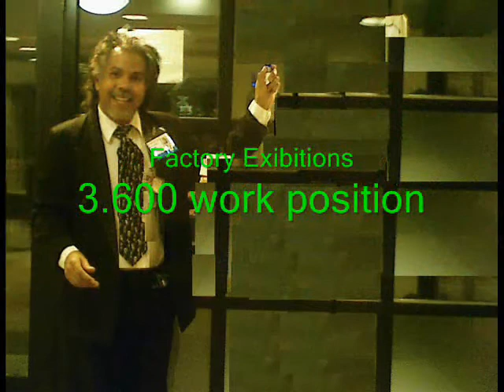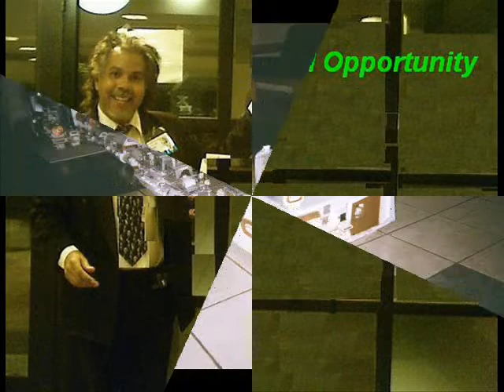Promo Sample demo File # 12142011 1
Project factory dvevelopment first  video  photo presentation  for  Broadcasting  on the  Internet  World wide WEB. with Audio Voice and Photo Entreteiment.